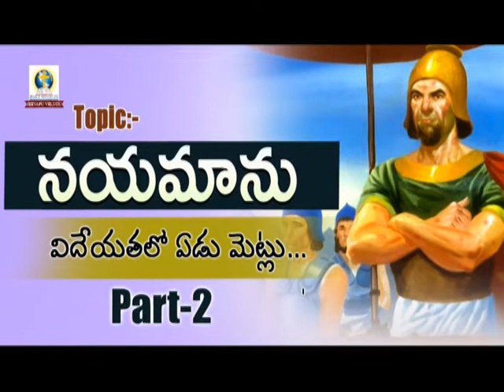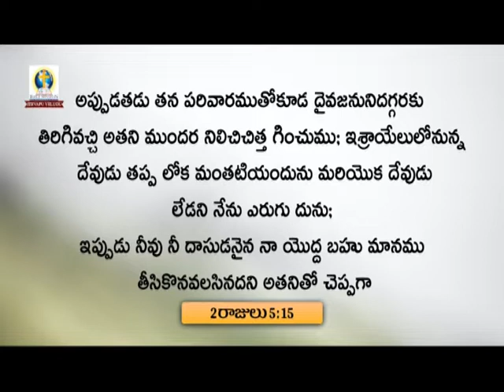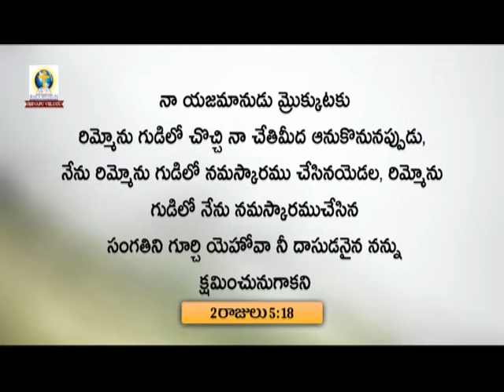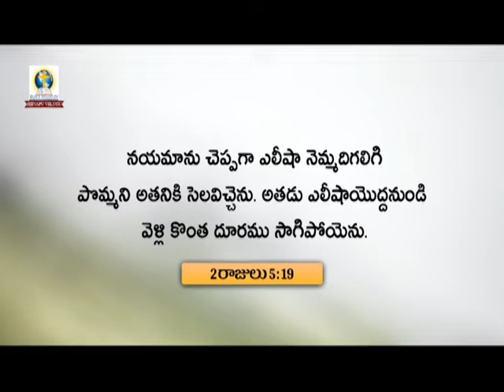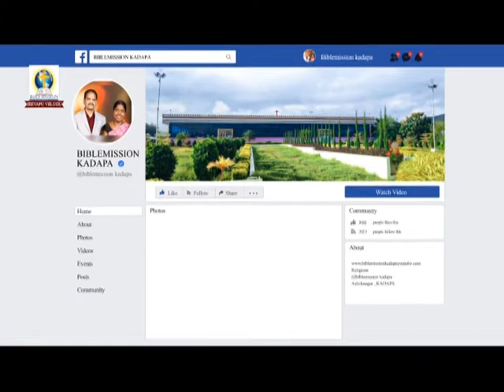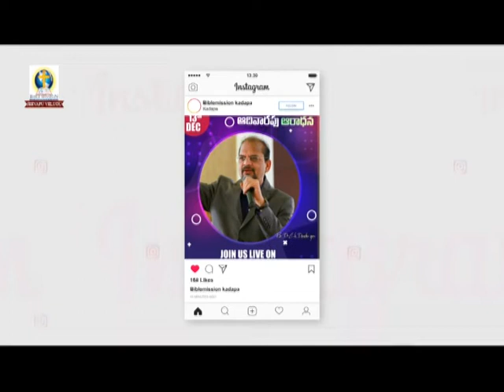Obedience to God's word | Part 2 | Pastor Ch Samson | Jeevapu Velugu | Subhavaartha Tv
Obedience to God's word! Perhaps you have hesitated to obey God because you fear the consequences of your decision. But the Lord’s command is for you to fear him above all else. The same sovereign, omnipotent God who keeps your heart beating and the planets orbiting is more than able to handle the results of your obedience. When he tells you to do something and you know without a doubt it is his will, then you need to obey based solely on who is doing the talking.